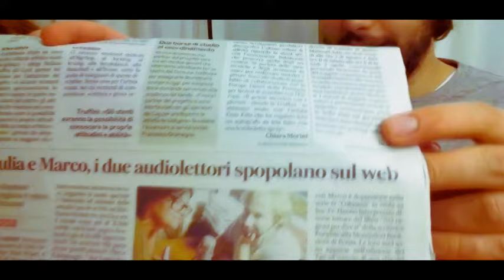E' COLPA TUA⬆️Gabriel e Nicole, INSIEME, fuori dal SET | CULPA MIA 2 | Trailer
Project by Giulia Segreti
Voice: IA Sophie

CULPA MIA 2. CAST
È colpa mia?, film diretto da Domingo González, racconta la storia di Noah (Nicole Wallace),  che si ritrova a dover lasciare sia il suo fidanzato per trasferirsi nella villa di William Leister (Iván Sánchez), nuovo marito di sua madre. Noah ha anche un nuovo fratellastro di nome Nick (Gabriel Guevara) I due ragazzi hanno entrambi due forte personalità. Noah scopre che Nick, nasconde una vita fatta di scommesse e corse in auto.
tra i due giovani nasce qualcosa: Noah e Nick iniziano ad avvertire una forte attrazione l'uno verso l'altra.

Genre: Drama, Romance
Original Language: Spanish (Spain)
Director: Domingo González
Release Date (Streaming): Jun 8, 2023
Distributor: Amazon Studios

CULPA MIA 2
CULPA MIA 3
CULPA NUESTRA
CULPA MIA 2 SEASON
MY FAULT 2 AMAZON MOVIE
NICOLE WALLACE
GABRIEL GUEVARA
GIULIA SEGRETI
E' COLPA MIA 2 FILM
E' COLPA MIA FILM COMPLETO
LIBRI E' COLPA MIA
CULPA TUYA MOVIE
CULPA MIA 2 FILM COMPLETO